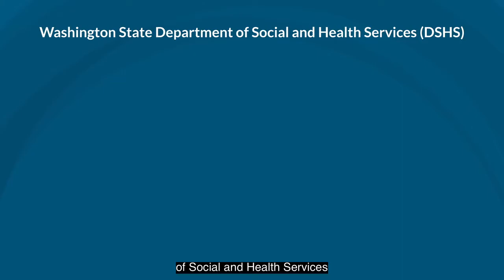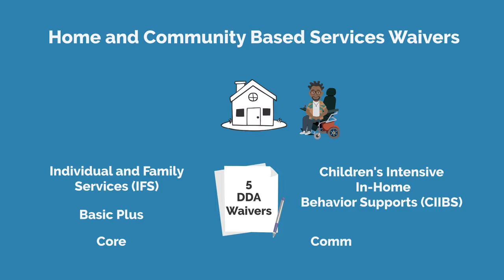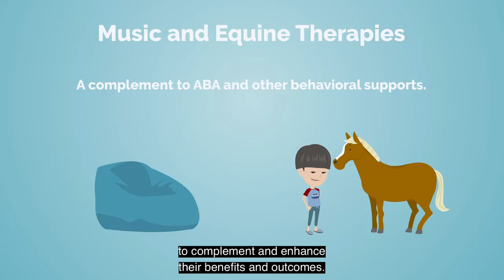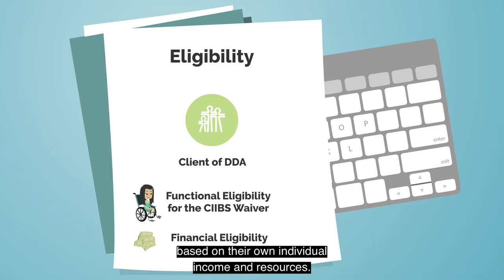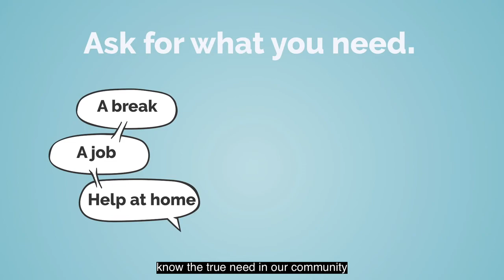DDA Waivers: Children's Intensive In-Home Behavior Supports (CIIBS)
The DSHS Developmental Disabilities Administration (DDA) oversees programs and services that support people with intellectual and developmental disabilities in just about every area of life, and at every stage of life.

Most of DDA’s services are part of Medicaid programs called Home and Community Based Services Waivers, or “waivers” for short. They’re called waivers because the person waives the right receive services in an institutional setting in order to receive similar services in their home and community.

There are five DDA waiver programs: Individual and Family Services (or IFS), Basic Plus, Core, Children’s Intensive In-Home Behavior Support (or CIIBS), and Community Protection.

This video gives an overview of the Basic Plus waiver.